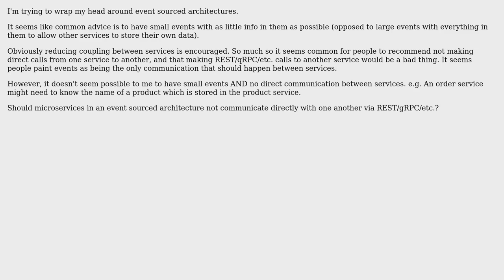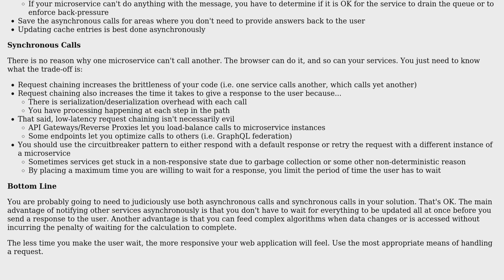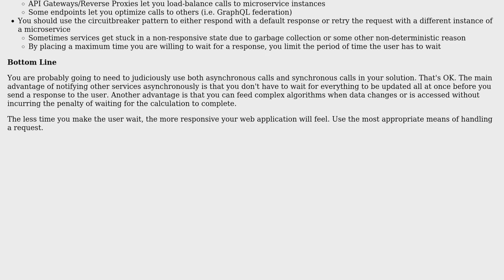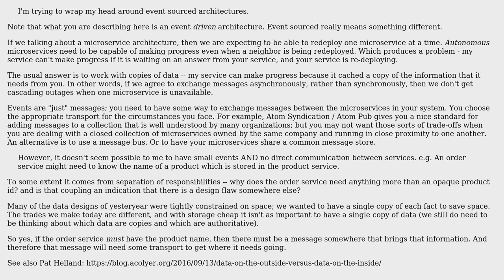Should microservices in an event sourced architecture not communicate directly with one another...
Software Engineering: Should microservices in an event sourced architecture not communicate directly with one another via REST/gRPC/etc?

With thanks & praise to God, and with thanks to the many people who have made this project possible! | Content (except music & images) licensed under CC BY-SA | Music | Images & others | With thanks to user VoiceOfUnreason user nanotek user Berin Loritsch and the Stack Exchange Network Trademarks are property of their respective owners. You are responsible for your own actions.